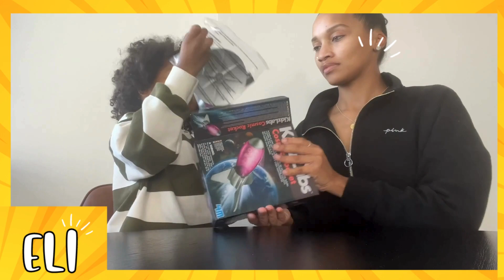DIY Rocket Launch with Eli stemeducation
🚀 Get ready to soar into space with Eli as we embark on a DIY rocket launch adventure! 🌟 Watch the priceless reactions as our homemade rocket takes flight! 🎉 Don't miss the excitement – join us for an unforgettable journey to the stars!

Let's create unforgettable family moments together!